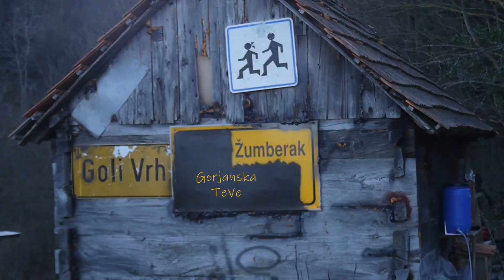...ravno, a ni ravno... - Flat Earth Concept - Concepto de Tierra Plana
Dokaz da zemlja nije ravna.

ENG: proof that the Earth isn't flat - SUBTITLED

ESP: prueba de que la Tierra no es plana - SUBTITULADO